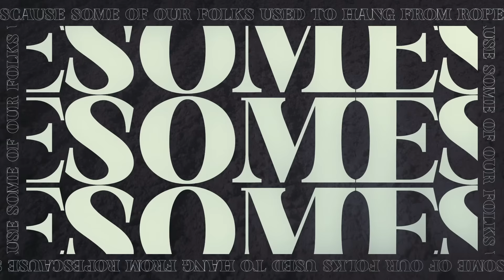Ice Cube - Stand Tall (Official Lyric Video)